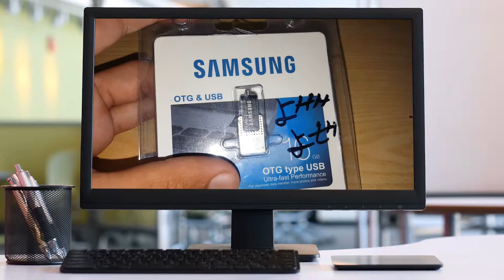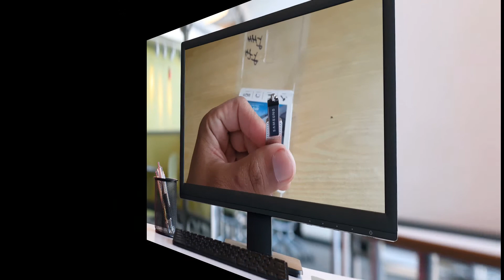Very Small USB [Review]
Hello Friends aj ki is video men hum review kary gy Samsung ki bohat he choti c 1 flash drive . jo k bohat he strong or Choti hy.

Post comments for More Questions..

Thanks for all your comments in my channel or my videos, for

Thank For our Love & Respect.

Thanks :)
Aashir Hussain